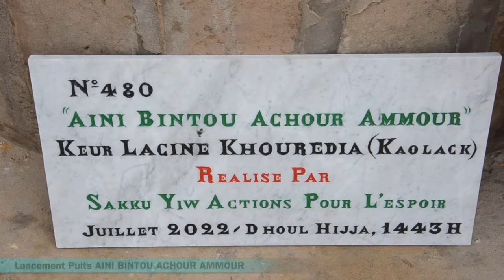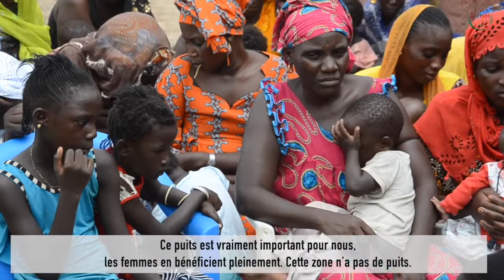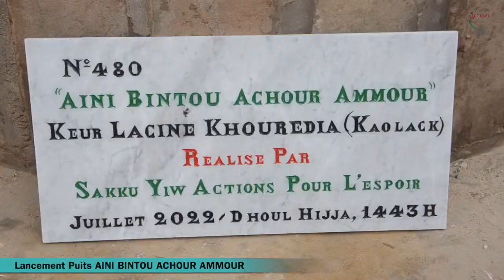SYAPE SAKKU-YIW: LANCEMENT PUITS AINI BINTOU ACHOUR AMMOUR VILLAGE DE KEUR LAHINE KHOUREIDIA KAOLACK